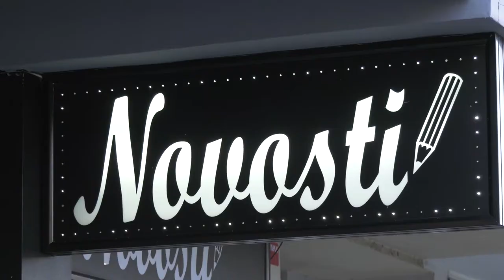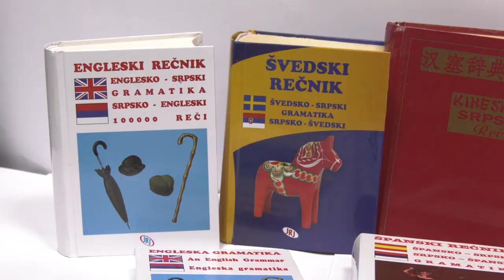Knjižara Novosti - Najveći izbor igračaka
Knjižara Novosti u susret božićnim i novogodišnjim praznicima nudi širok izbor igračaka za vaše najmlađe i to po najpovoljnijim cenama u gradu. Pored igračka u knjižari Novosti pronaći ćete i kalendare za 2021. godinu, kao i kompletan asortiman školskog pribora.